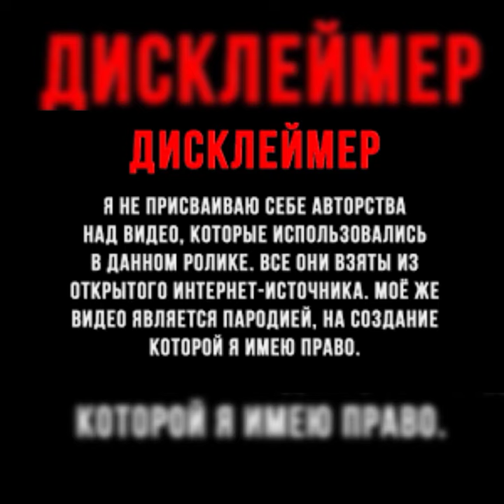🤣 Funniest 🐶 Dogs and 🐱 - Awesome Funny Pet Animals Videos